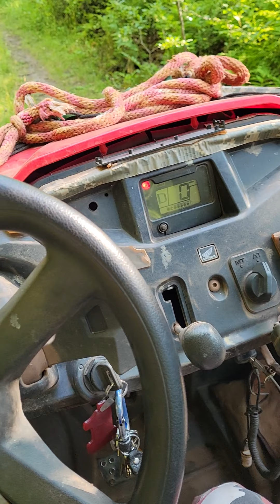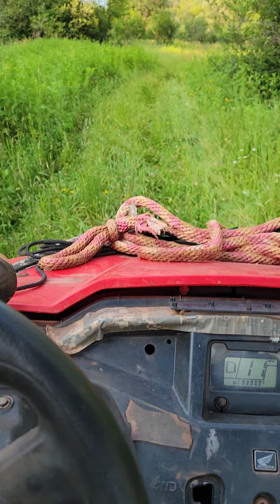my new side by side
my sxs and mining in iron county michigan